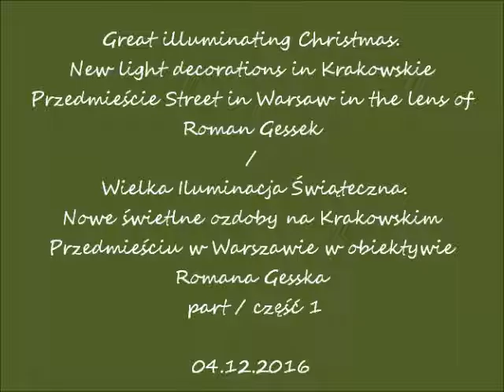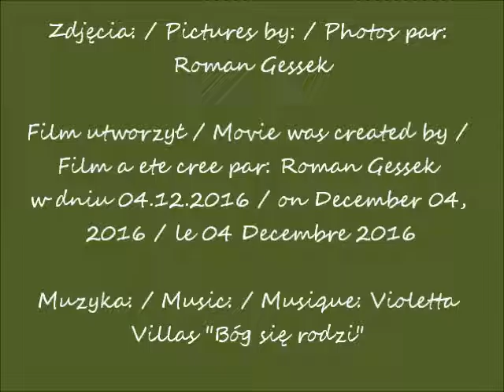2016 12 04 Warszawa nowe dekoracje Krakowskie Przedmiescie cz 1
Great illuminating Christmas. New light decorations in Krakowskie Przedmieście Street in Warsaw in the lens of Roman Gessek /  Wielka Iluminacja Świąteczna. Nowe świetlne ozdoby na Krakowskim Przedmieściu w Warszawie w obiektywie Romana Gesska
part / część 1
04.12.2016